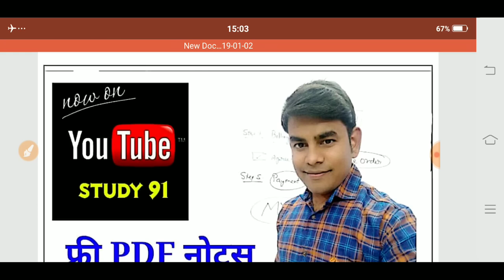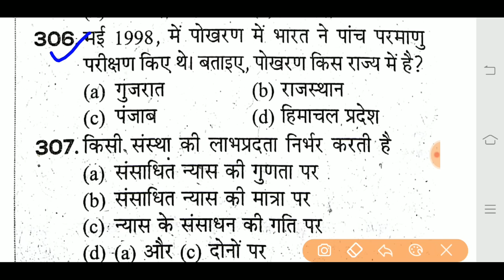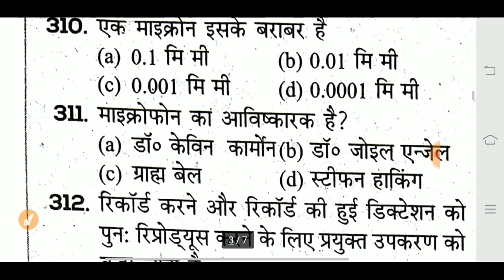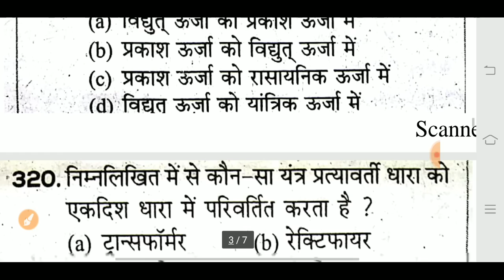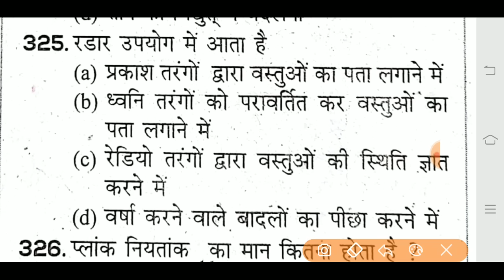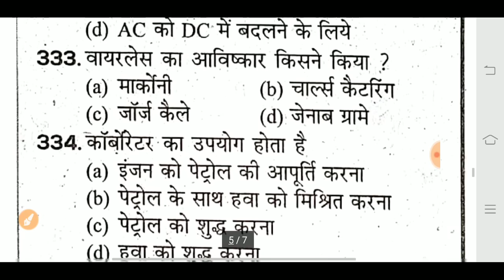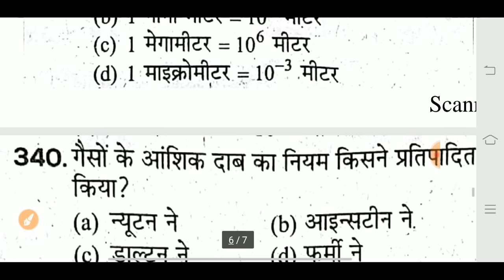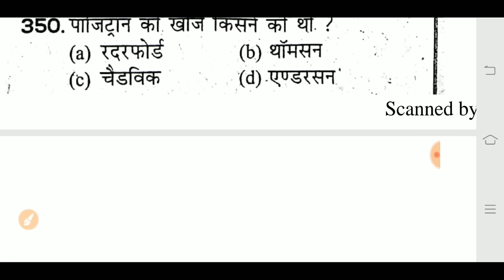Physics Test Most Important In Physics Physics91 Practice91 Study91 Science full video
Most Important In Physics Physics91 Practice91 Study91 Science full video For Test Series Video Lecture